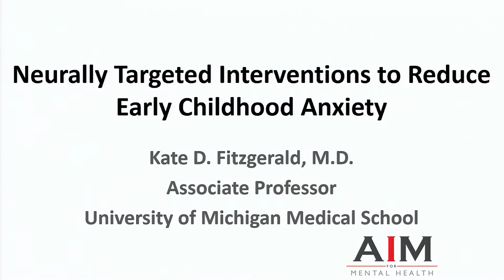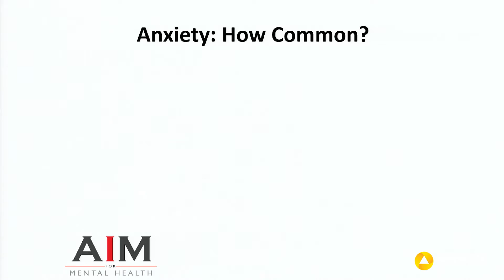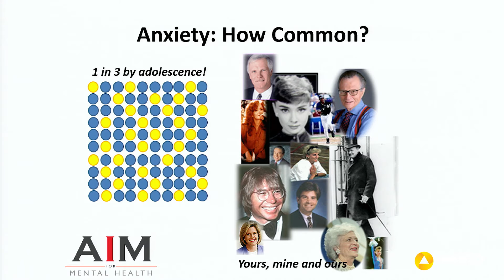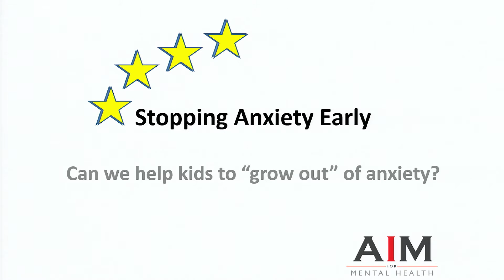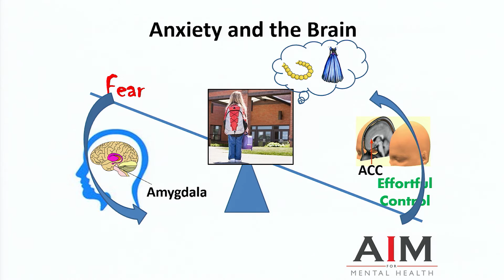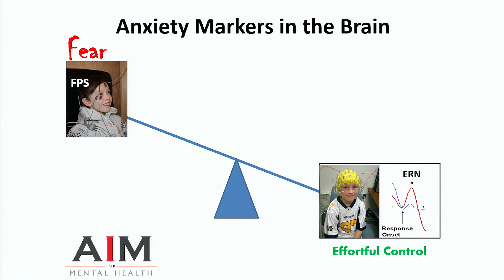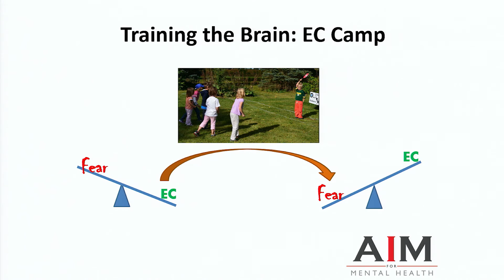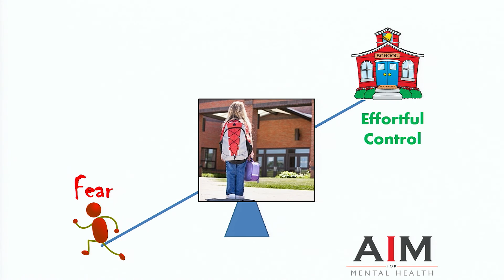Reducing Early Childhood Anxiety - Dr. Kate Fitzgerald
Dr. Fitzgerald, the 2016 One Mind (IMHRO) / AIM Sullivan Family Foundation Rising Star Awardee, describes her proposal to test a new form of cognitive training to potentially remedy clinical anxiety in young children. Recorded at the 22nd Music Festival for Brain Health on September 17, 2016.